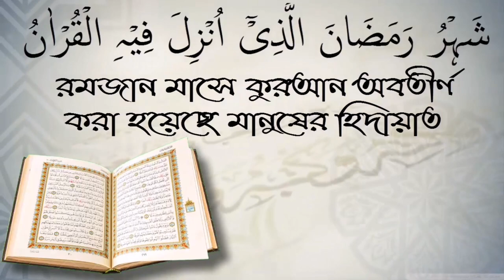নামাজের সময় জামার হাতা গুটিয়ে রাখলে কি নামাজ হবে না? শায়খ মাহবুবুর রহমান মাদানী।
নামাজের সময় জামার হাতা গুটিয়ে রাখলে কি নামাজ হবে না? শায়খ মাহবুবুর রহমান মাদানী। স্বাগতম আপনাকে AL FURQAN media.